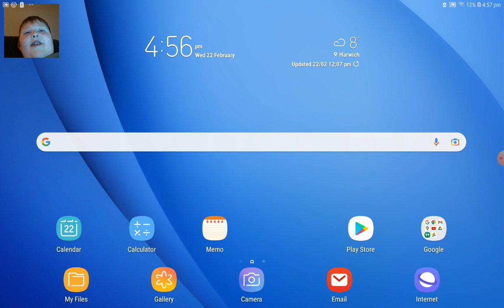SORRY FOR COPYRIGHT 😥😥😥😥